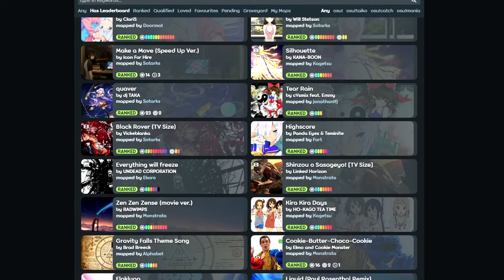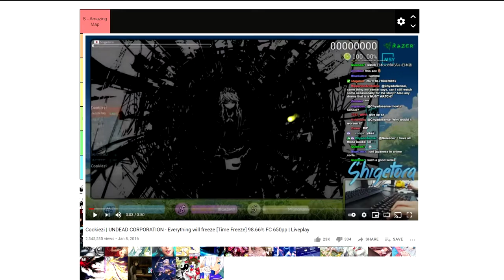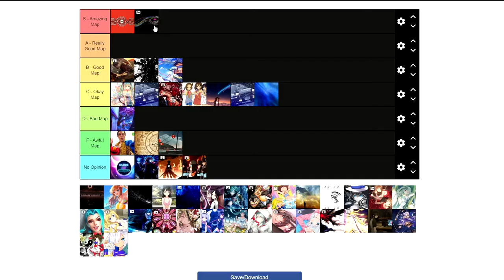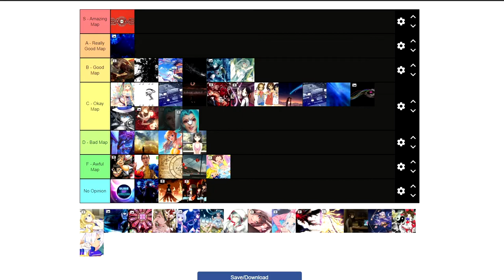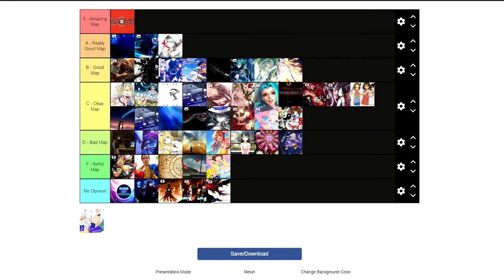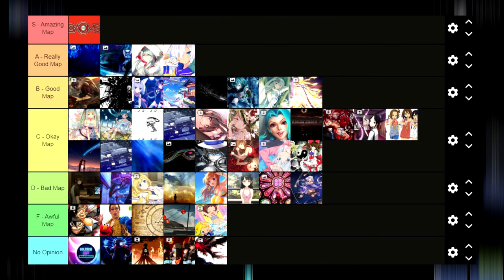Ranking the Most Played osu! Maps w/ Jefar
➤ My friend and fellow osu! player Jefar ranked the top 50 most played osu! maps. I did not think ranking these would take as long as it did.